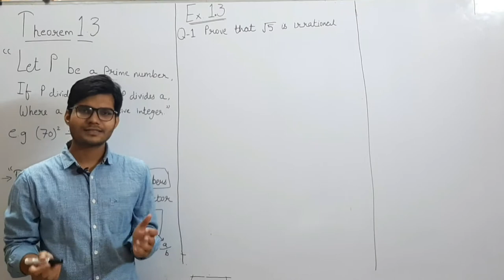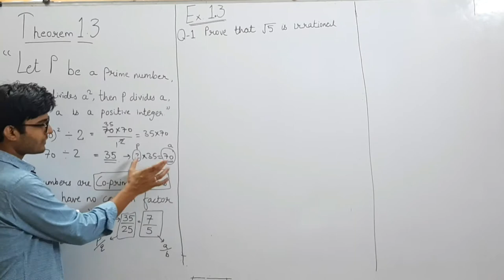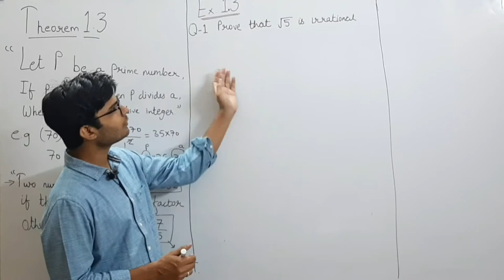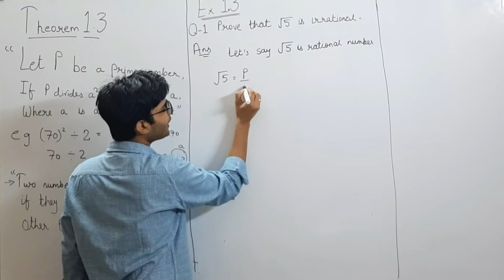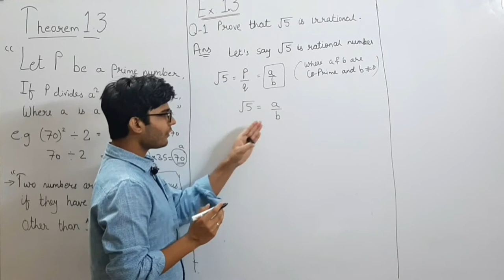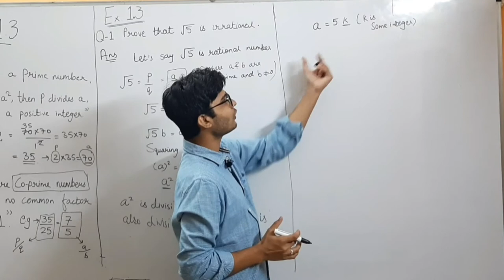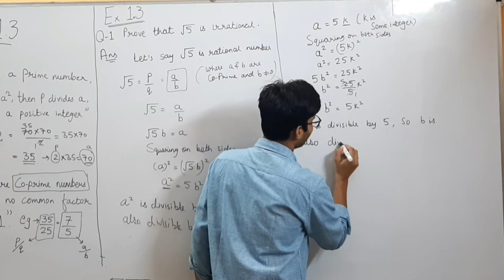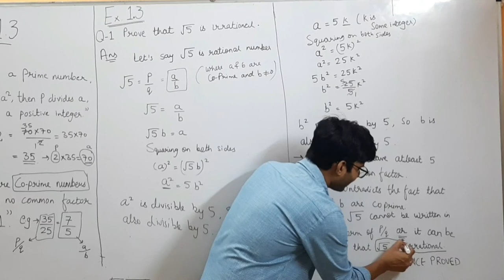Chapter 1 || #14 || Ex 1.3 || Qno.1 || Theorem 1.3 || Coprime num || NCERT || Class 10